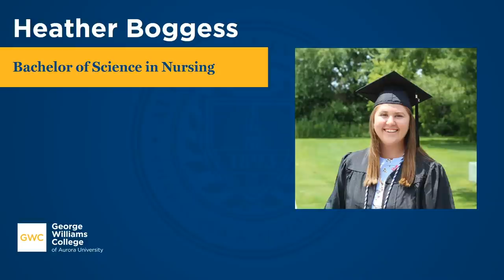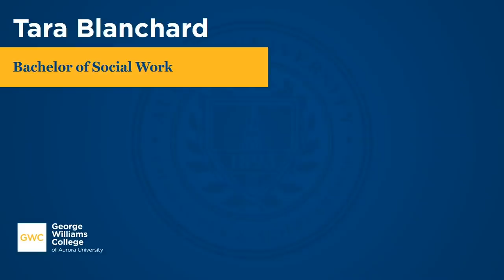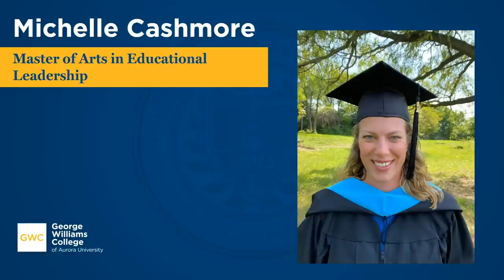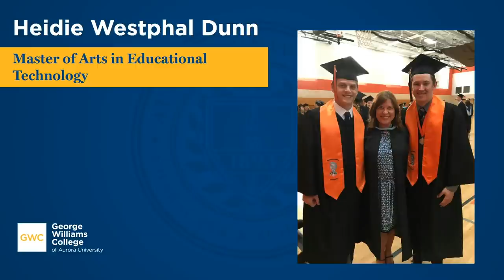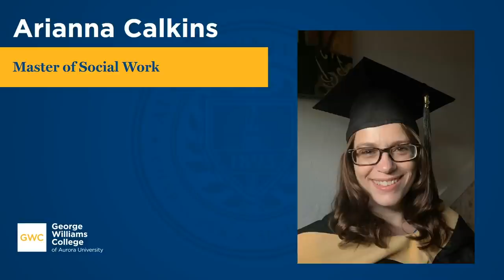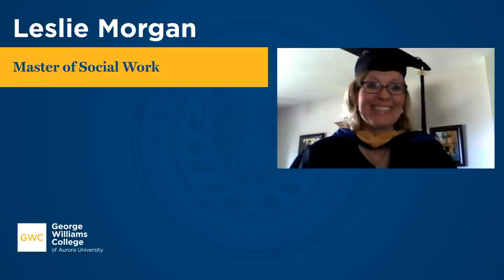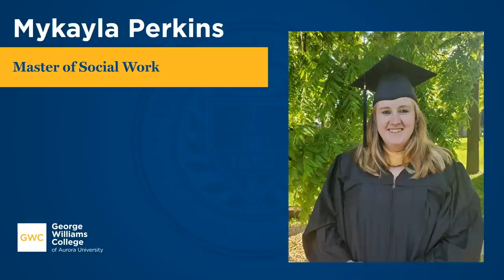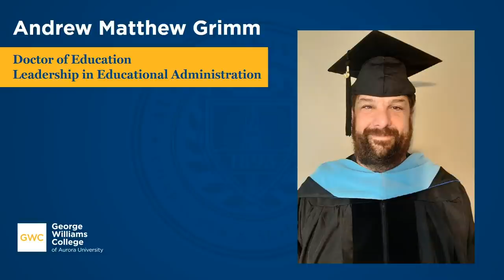George Williams College 2020 Full Commencement Ceremony